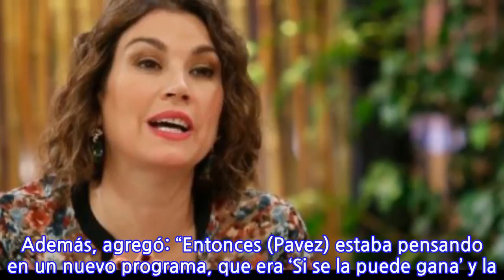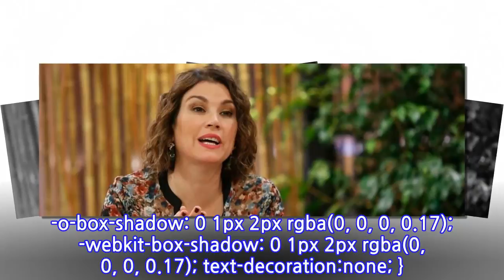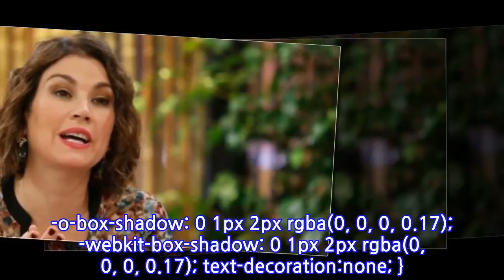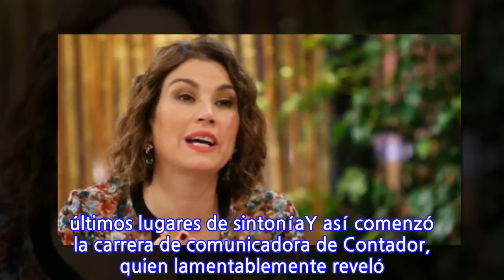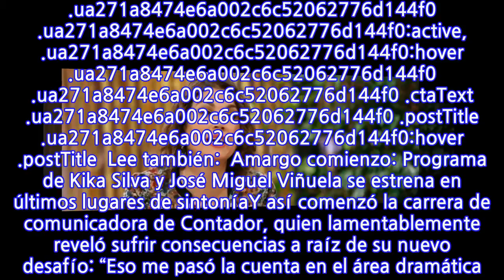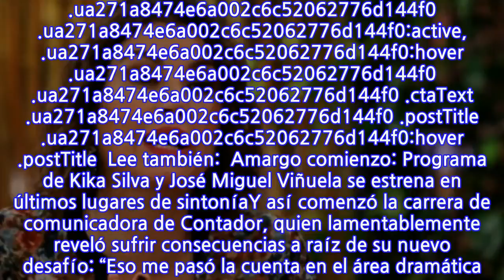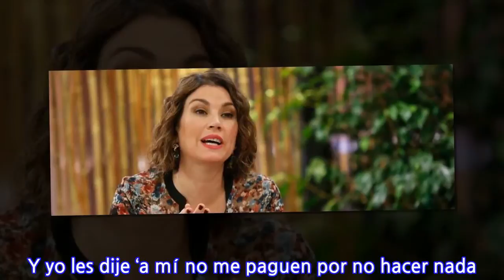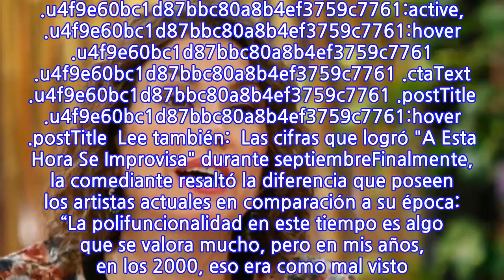“Fue un golpe duro”: Javiera Contador contó el motivo...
INFORMATION
• Source: fotech